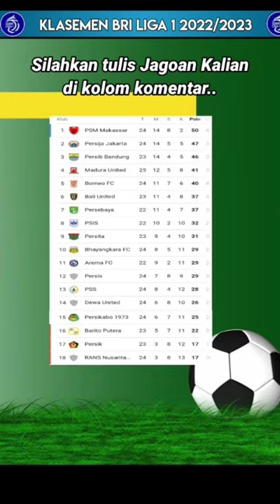Hasil BRI Liga 1 Pekan ke 25 Hari ini | Bhayangkara FC vs Persija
Hasil Pertandingan BRI Liga 1 2022/2023
Pekan ke 25 Hari ini

Bhayangkara FC 2-1 Persija Jakarta
Borneo FC 3-1 Persikabo Bogor

Liga 1, Liga 1 Indonesia, BRI Liga 1 Indonesia, Liga 1 2022, Hasil Pertandingan BRI Liga 1 Pekan ke 9 hari ini, Hasil Pertandingan BRI Liga 1 hari ini, Hasil Pertandingan BRI Liga 1 2022, Jadwal Pertandingan PSM Makassar vs Persebaya Surabaya, Jadwal Pertandingan Arema FC vs Persib Bandung, Klasemen Liga Indonesia Terbaru liga 1 live di Indosiar, Hasil Pertandingan Arema FC vs Persib Bandung, Jadwal Pertandingan Barito Putera vs Persija Jakarta,